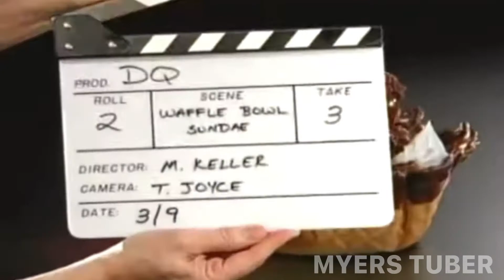(YTP) Dairy King And T H E N E W -